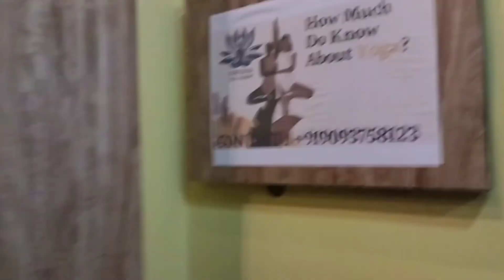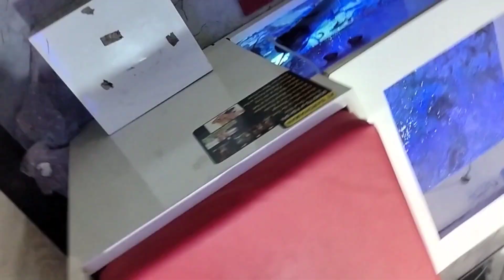Sorir mon sustho rakhte ektu nijeke somy di setay apnader sathe seyar korlam aj